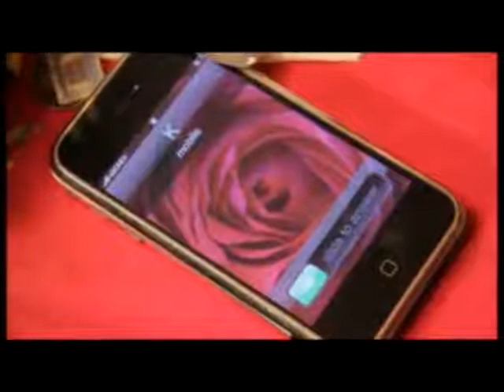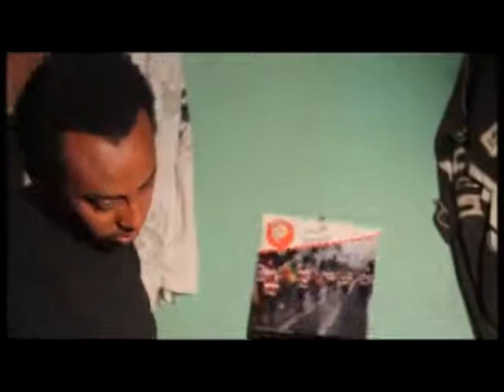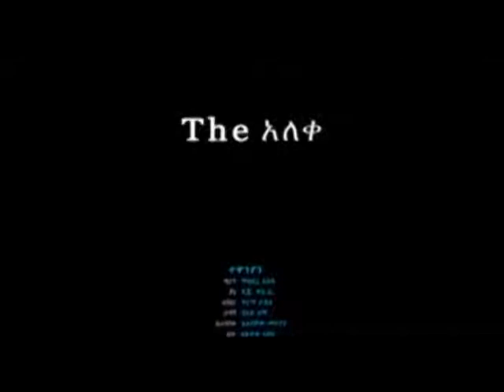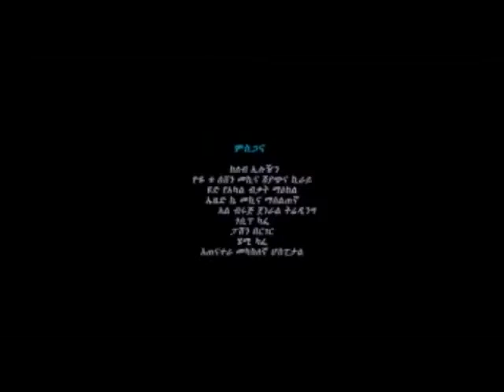New amaharic movie 2019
maheder asefa ena Mandela